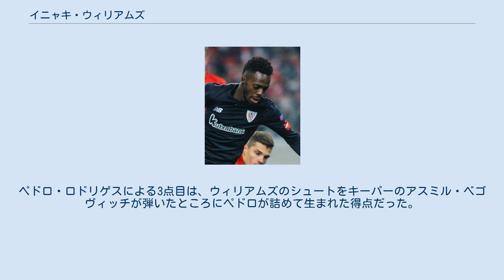イニャキ・ウィリアムズ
イニャキ・ウィリアムズ・アーサー（Iñaki Williams Arthuer, 1994年6月15日 - ）は、スペイン・バスク州ビルバオ出身のサッカー選手。
アスレティック・ビルバオ所属。
両親がアフリカ生まれの黒人であり、所属選手をクラブが規定するバスク人に限定しているアスレティック・ビルバオにおいて、トップチームの公式戦で得点を挙げた初の黒人選手である。
 イニャキ・ウィリアムズの父親はガーナ人、母親はリベリア人である。
母親は1989年に勃発した第一次リベリア内戦の戦禍から逃れるために難民としてガーナに向かい、そこでイニャキの父親と出会う。
ふたりはスペインへの移民を決断し、北部のバスク州に落ち着いた。
 1994年6月15日、イニャキ・ウィリアムズはスペイン・バスク州ビスカヤ県の県都ビルバオに生まれた。
ナバーラ州パンプローナのCDパンプローナでプレーし、16歳だった2012年にアスレティック・ビルバオの下部組織であるレサマに加入した。
弟のニコ・ウィリアムズも同時にレサマに加入している。
イニャキは加入年の2012年にアスレティック・ビルバオのファームチームであるテルセーラ・ディビシオンのCDバスコニアでシニアデビューしている。
 2013年6月25日、ウィリアムズは2017年までの新契約を交わし、リザーブチームであるセグンダ・ディビシオンBのビルバオ・アスレティックに昇格した。
8月に負った膝の負傷 から10月に復帰し、このシーズンには14試合に出場して8ゴールを記録した。
 アリツ・アドゥリスのケガが理由で、エルネスト・バルベルデ監督によってトップチームに引き上げられる。
2014年12月6日、ホームでのコルドバCF戦に先発し、20歳にしてラ・リーガデビューした。
その後はラ・リーガで3試合に途中出場している。
2015年2月19日にはUEFAヨーロッパリーグラウンドオブ32のトリノFC戦1stレグに先発し、トップチームで初めてネットを揺らして2-2での引き分けに貢献した。
ウィリアムズは創設から117年を経たアスレティック・ビルバオで得点を挙げた初の黒人選手である。
2011年にはディフェンダーのホナス・ラマーリョが、アスレティック・ビルバオで初めて黒人選手として公式戦に出場している。
 アドゥリスの長期離脱が増えた2018年以降はセンターフォワードとして起用される事が増加したものの、決定力不足が否めず、一時はスランプ状態に陥った。
しかし、2019年1月13日に行われたセビージャFC戦で約2年ぶりとなるホームでの得点を決めると、徐々に得点数を伸ばしていき自身初となるリーグ2桁得点を記録。
黒豹とも評されるスピードとフィジカルを武器に、チームのエースとして躍動した。
 2019年8月12日、クラブとの契約を2028年まで延長。
契約解除金は1億3500万ユーロに設定された。
11月24日に行われたCAオサスナ戦でリーグ戦133試合連続出場を果たし、クラブ記録を樹立した。
12月8日のレアル・ベティス戦でスタメンとして初のキャプテンを務めた。
 2020-21シーズン、スーペルコパ・デ・エスパーニャ、決勝のFCバルセロナ戦では決勝ゴールを決めて優勝に貢献した。
 2021年10月1日、リーグ戦連続203試合出場というスペイン新記録を達成した。
 2015年3月20日には初めて代表招集を受け、アルベルト・セラデスが率いるスペインU-21代表の、ノルウェーU-21、ベラルーシU-21との親善試合のメンバーに名を連ねた。
3月26日にカルタヘナで行われたノルウェーU-21戦では、ゴールを挙げたムニル・エル・ハダディとの交代で後半開始から出場した。
 UEFA EURO 2016に出場する23人には選ばれなかったが、トレーニングキャンプや親善試合のための11人のひとりに選ばれた。
同時期にはガーナ代表からも切望されていた。
EURO前の5月29日に行われたボスニア・ヘルツェゴビナとの親善試合で、マルコ・アセンシオとの交代で投入されてA代表デビューした。
ペドロ・ロドリゲスによる3点目は、ウィリアムズのシュートをキーパーのアスミル・ベゴヴィッチが弾いたところに...